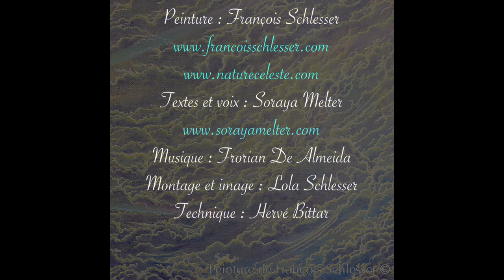ENSEMBLE VERS LA LUMIÈRE JOUR-18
PURETÉ
24 jours d'initiation à la Lumière.